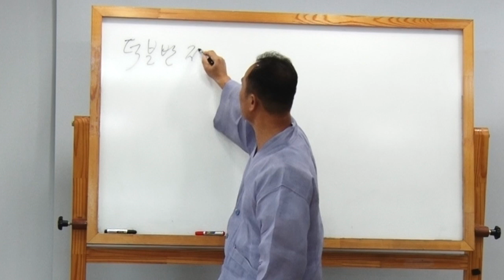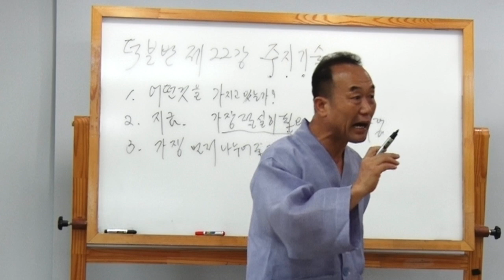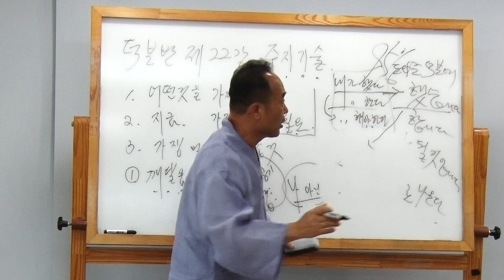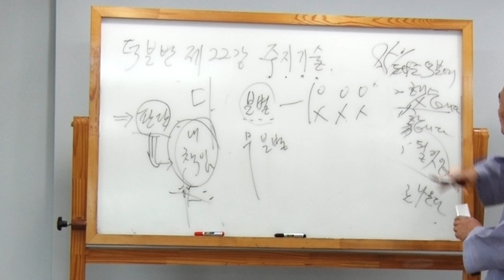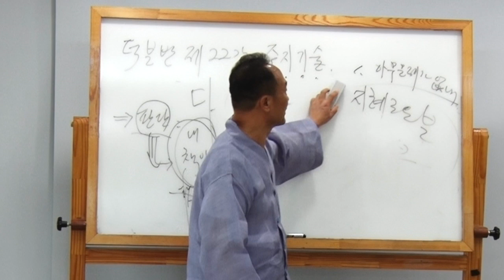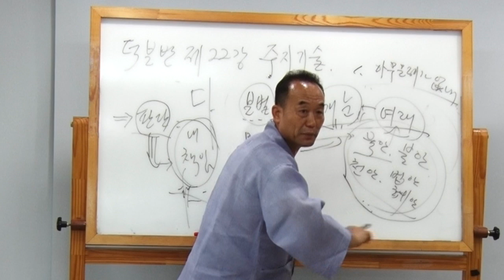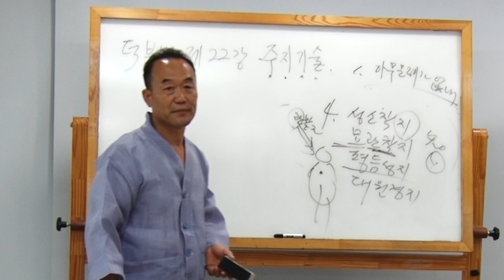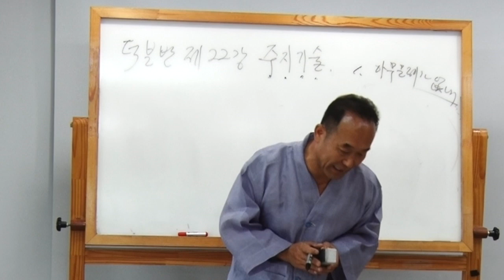[성담] 덕분반 제22강 주지기술